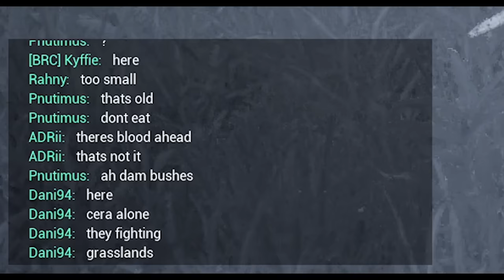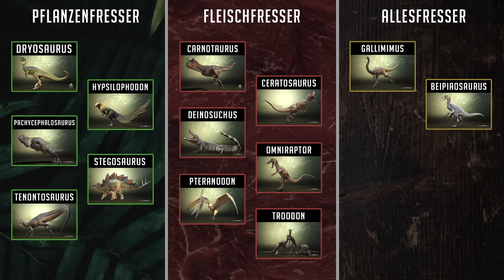RAPTOREN greifen im GROßEN RUDEL an ☠️🦖 BABY-RAPTOR alleine im Dschungel! - The Isle Evrima